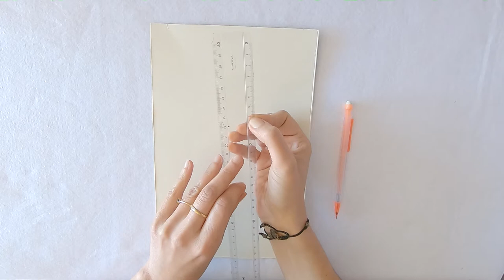DIY/Tutoriel: Comment réaliser un pompon gland aux finitions professionnelles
Le pompon gland se révèle objet décoratif et est intemporel. Je vous invite à réaliser un pompon gland aux finitions professionnelles! On retrouve le pompon gland en bijouterie fantaisie, en accessoire décoratif comme attache de rideau, ou sur des tapis, bonnet, vêtements divers...
Je vous propose le tutoriel du pompon gland :) Un pas à pas qui permet au débutant de suivre chaque étape de la réalisation du pompon gland.

Vous apprendrez notamment à faire un noeud de surliure.

pour réaliser ce pompon gland j'ai utilisé:

- fil à broder DMC
- coton peigné à crocheté Babylo n°
30  de chez DMC